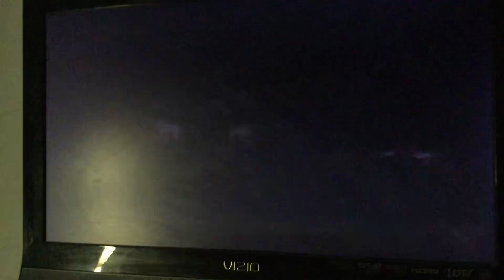Sternin & Fraser Ink, Inc./Highschool Sweethearts/Sony Pictures Television (1997/2002) #3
Taken from yesterday’s CoziTV rerun of The Nanny. This came from the 14th episode of Season 4.